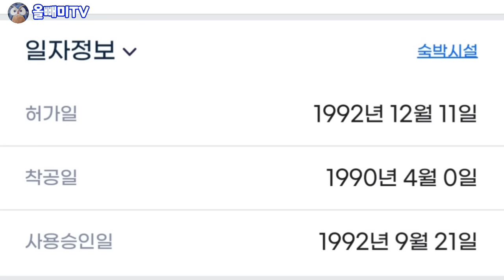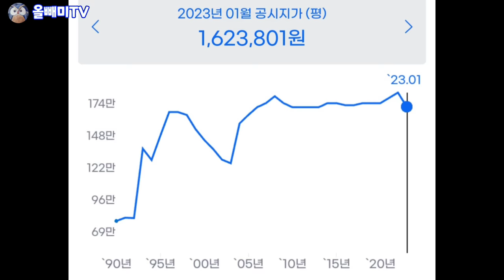[올빼미TV] 국내 3대 온천의 몰락 ♧ 도고온천 너마저도 줄폐업 이라니!